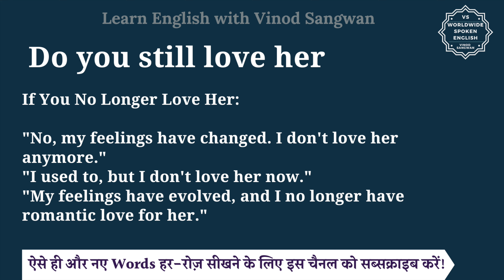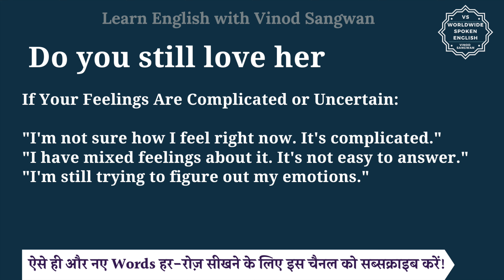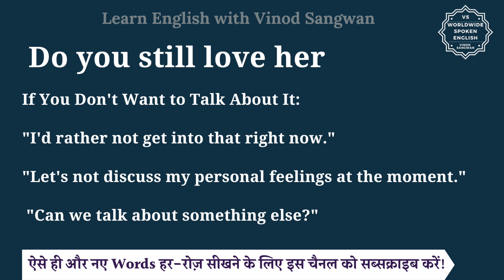Do you still love her meaning in Hindi | Do you still love her ka matlab kya hai | English to hindi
इस वीडियो में आप Do you still love her का हिंदी में मतलब समझेंगे और साथ में Do you still love her का pronunciation भी सीखेंगें यानि की आप Do you still love her के अर्थ के साथ साथ ये भी सीखेंगें की Do you still love her को कैसे बोले या Do you still love her को बोलने का सही तरीका क्या है |

तो बस एक मिनट में सीखिए Do you still love her को|
Let’s learn Hindi Meaning of Do you still love her in detail.

Do you still love her का हिंदी में अर्थ होता है
क्या तुम अब भी उससे प्यार करते हो

If You Still Love Her:

""Yes, I do. My feelings for her haven't changed.""
""I've never stopped loving her. She means a lot to me.""
""Absolutely, my love for her is as strong as ever.""

If You No Longer Love Her:

""No, my feelings have changed. I don't love her anymore.""
""I used to, but I don't love her now.""
""My feelings have evolved, and I no longer have romantic love for her.""

If Your Feelings Are Complicated or Uncertain:

""I'm not sure how I feel right now. It's complicated.""
""I have mixed feelings about it. It's not easy to answer.""
""I'm still trying to figure out my emotions.""

If You Want to Keep It Private:

""I'd rather not discuss my feelings about her.""
""My feelings are personal, and I'd prefer not to share them.""
""I'd rather keep that between me and her.""

If You Don't Want to Talk About It:

""I'd rather not get into that right now.""
""Let's not discuss my personal feelings at the moment.""
""Can we talk about something else?""

Do you still love her को इन उदाहरणों से और अच्छे से समझ सकते हैं